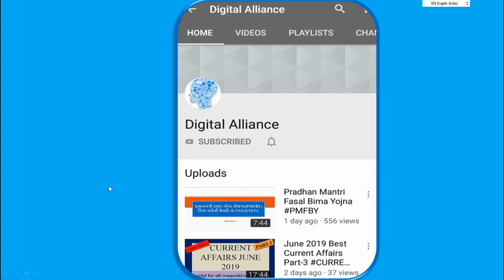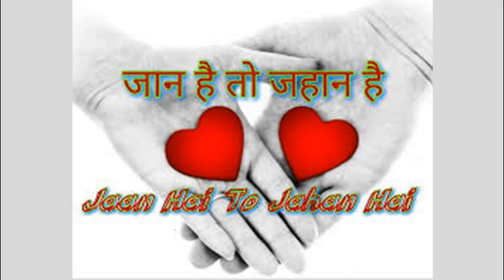ઘરે બેસી તમે ૫ણ કમાઇ શકો છો! You can earn at home.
You can earn at home.

શું તમે બેંકથી ૫રેશાન છો? બેંક વિરુઘ્ઘ કરો અરજી આ રીતે, અટકેલાં કોઇ ૫ણ કામ થઇ શકશે

Digital
Alliance
Digital Alliance
DigitalAlliance